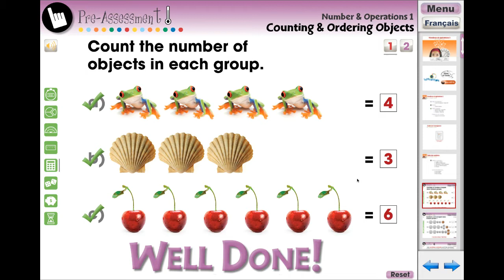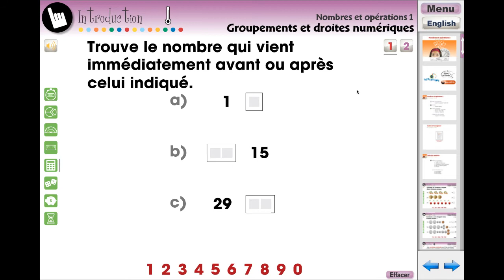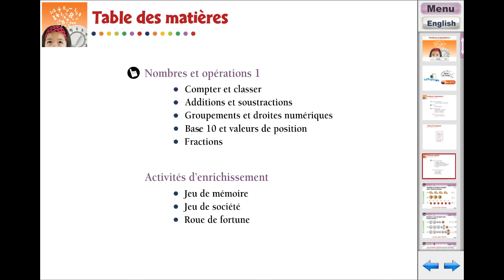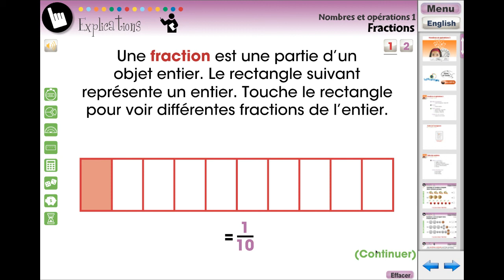Nombres et opérations 1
Ce cours interactif pour tableau blanc (TBI) comprend 5 chapitres d’activités. Chacun contient une section théorique intitulée EXPLICATIONS, puis trois sections d’activités : INTRODUCTION, APPRENTISSAGE, EXERCICE, et une section d'ÉVALUATION.

Les activités de la section INTRODUCTION, dans le logiciel, préparent les élèves aux notions mathématiques par des activités d’échauffement.  Les activités de la section APPRENTISSAGE vérifient la compré­hension des concepts mathématiques contenus dans le plan de cours.  Les activités de la section EXERCICE permettent d’améliorer la compréhension des concepts mathématiques.

Des fichiers PDF imprimables des problèmes de la section APPRENTISSAGE et des feuilles des activités de la section EXERCICE sont inclus avec les leçons numériques, ce qui permet aux élèves de compléter les activités sur papier..